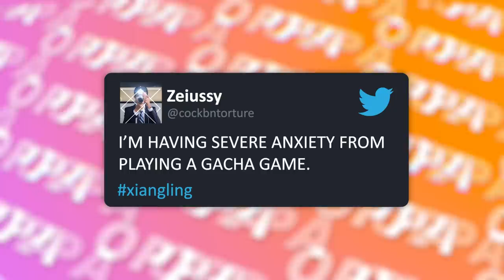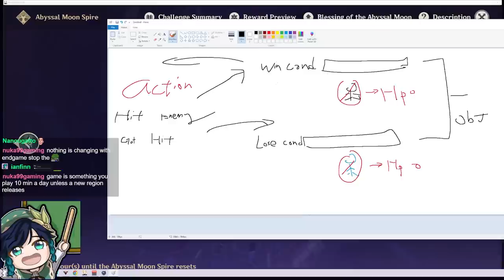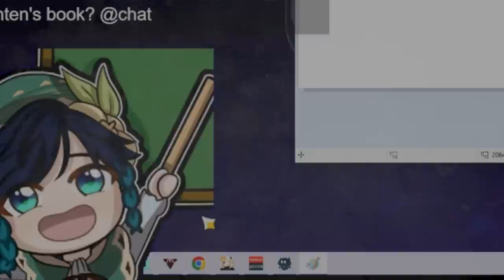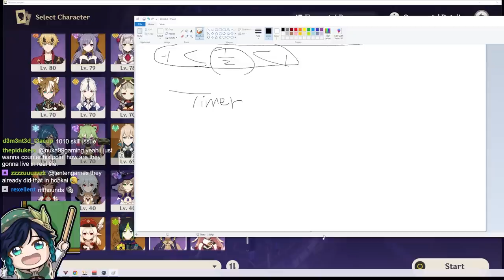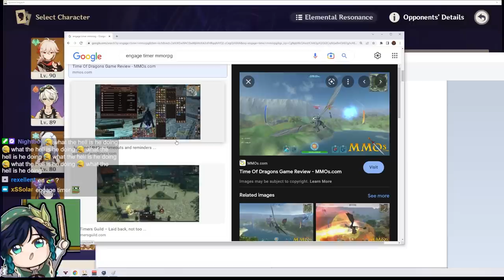Mihoyo please FIX the timer in endgame genshin... (random rumbling)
how Mihoyo can FIX the problem with timer in endgame.
in Genshin abyss if course
⬇️ expand me ⬇️